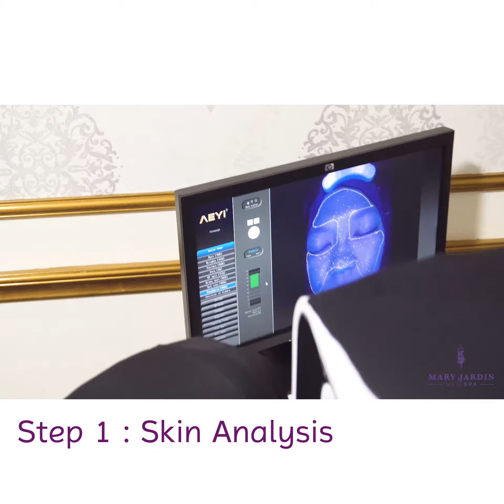Mary Jardin Medispa Trio Package